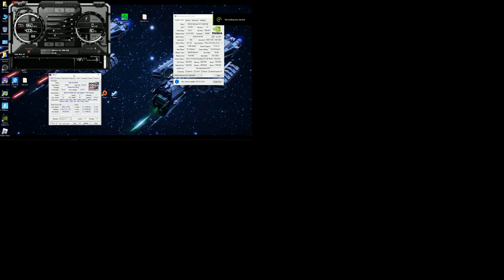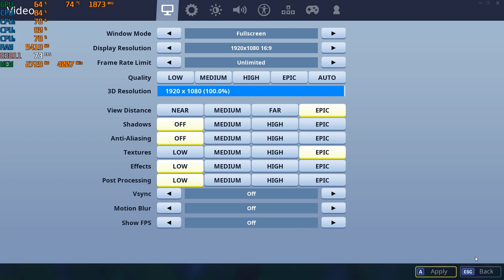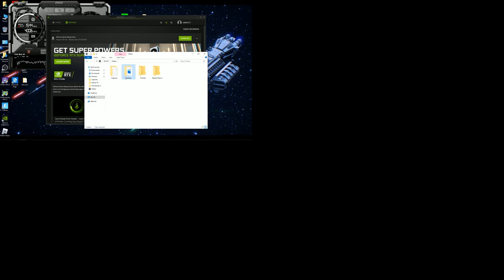Fortnite S9 - 1080P With a GTX 1060 6GB & The AMD A8 5600K 3.9Ghz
-Got this refurbished from amazon. After using some rewards points I had been saving for awhile, I only payed $14 for the gpu. So anyone wondering why I would put this gpu in this system. Cause it only me cost $14 😁
-Price was $160 before hand in case anyone was wondering

Cpu: A8-5600K 3.9ghz OC
Gpu: MSI GTX 1060 ARMOR 6G OCV1 (6GB)
Ram: 8gb 1600hmz (overclocked to 1866mhz) ddr3
OS: Win10, game was recorded with Nvidia's Shadowplay
Res: 1080P epic/various settings